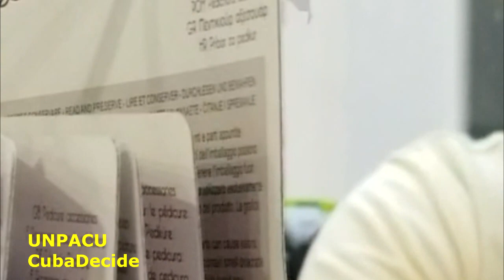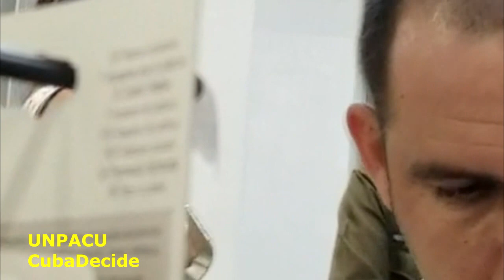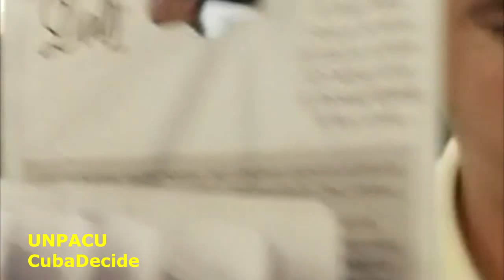Tte Coronel William Los esbirros tienen privilegios